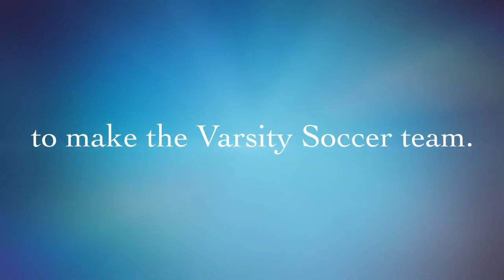Carter High School Girls Varsity Soccer 2015 - 2016 Trailer